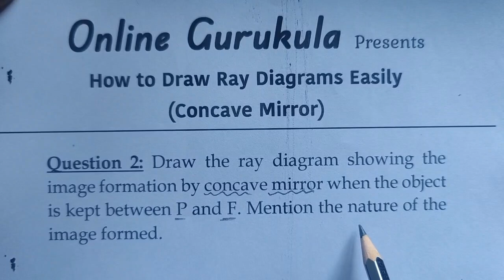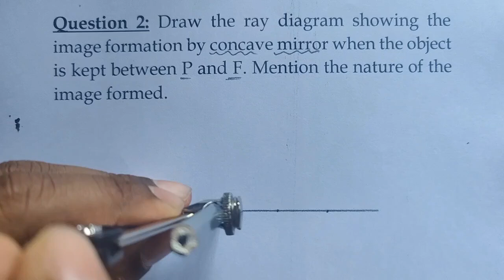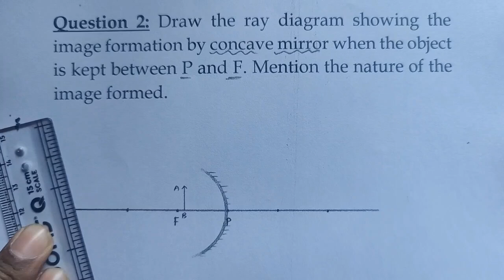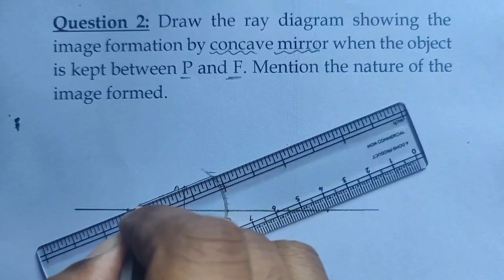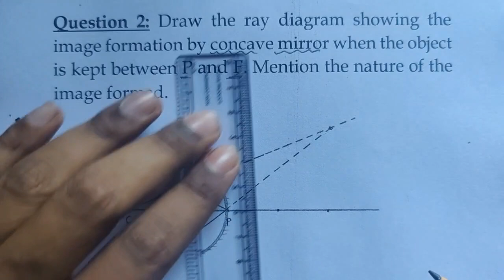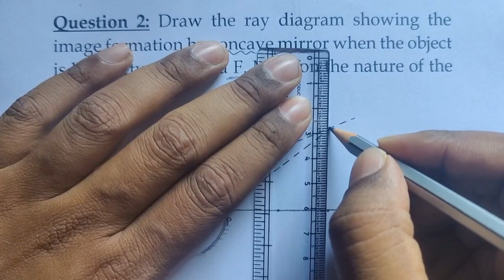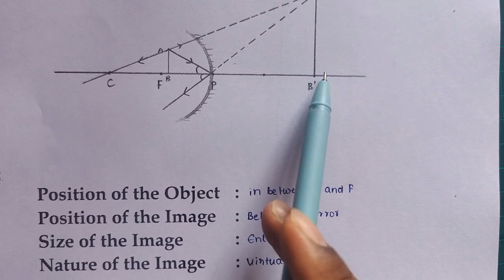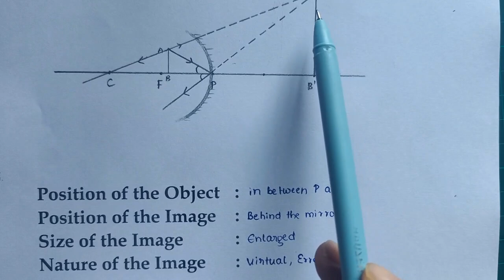How to Draw Ray Diagrams | Concave Mirror | SSLC Science | Physics | Scoring Tips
Here in this video you will learn how to draw ray diagrams of Concave Mirror